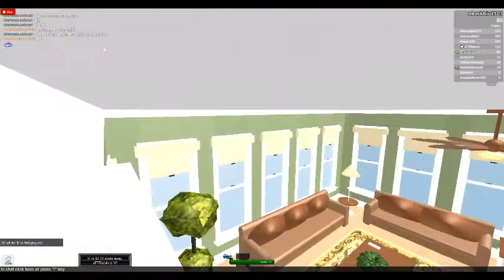Roblox: Hide n seek Prt3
More hide and seek!